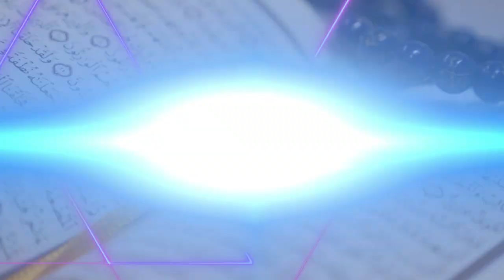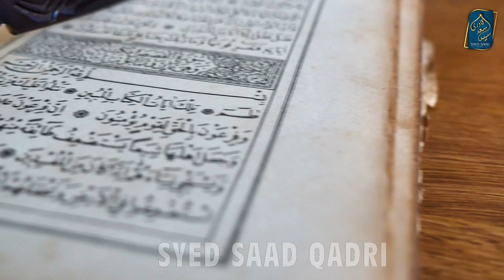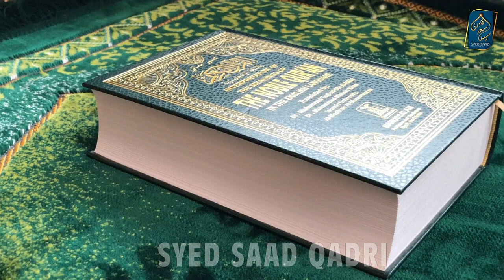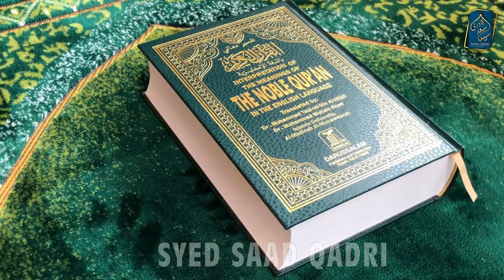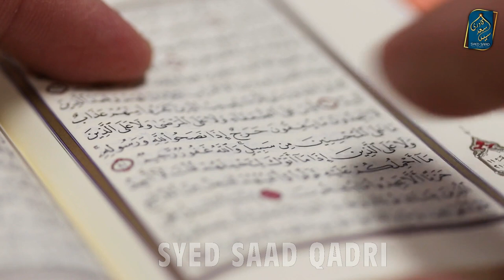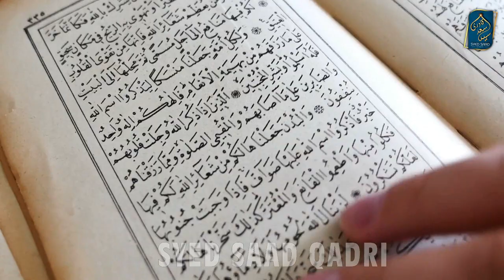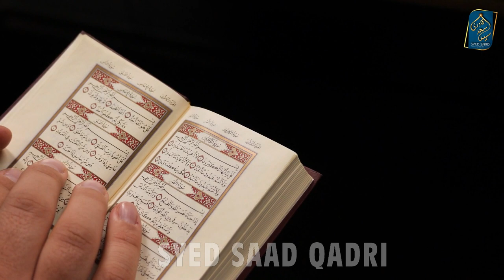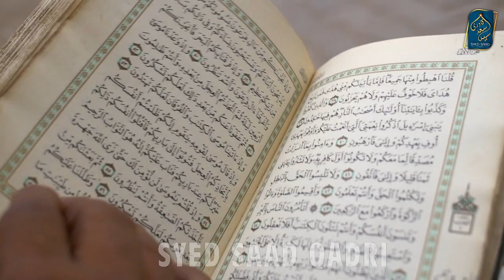Kya SadaqAllah ul Azeem kehna Bidat hai? Reply Wahabi